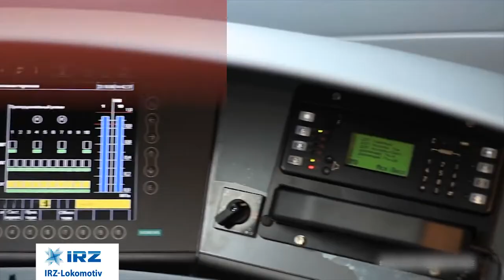National Railways of Zimbabwe Update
We last spoke with Nyasha Maravanyika, the Spokesperson, Public Relations Manager, for National Railways of Zimbabwe earlier this year via telephone. At the recent SARA event we managed to talk in person. Nyasha took me through some of the exciting happenings at NRZ. Key to the conversation was their engineering branch, branded Inter-Rail-Tech, that caters for engineering and manufacturing including, repairing of locomotives and coaches. These mechanical workshops have opened up to industry as a result of the economic decline. Their in house expertise has allowed NRZ to unlock additional value and revenue and they have recently designed and developed underground mining equipment. Energy / power generation is constrained in Zimbabwe, so the NRZ has developed and built, in house, solar power for their cabooses. We also talk about - how WhatsApp is used for signalling, vandalism on the railway line, ongoing skills development and their Technical College. The development of their significant property portfolio and tourism, through their premier class and steam train excursions.